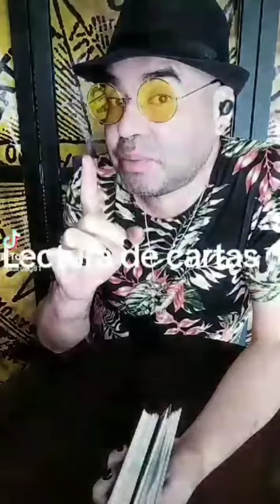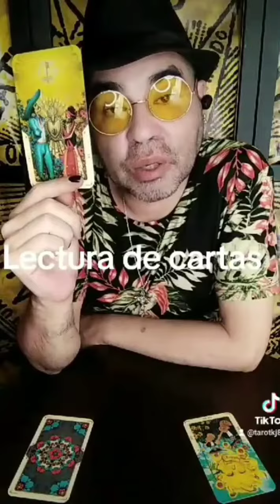¿LECTURA DE CARTAS? con Koko Gomez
¿Quieres saber que te depara el futuro?
Lectura de cartas del Tarot, presencial, también a domicilio o vía Online, en la modalidad que gusten y todo trabajo Esotérico, Espiritual para la salud, el dinero, el amor y contra todo daño, maldiciones, amarres, saladeras, etc. Para mayor información solo comunicate al WhatsApp: .